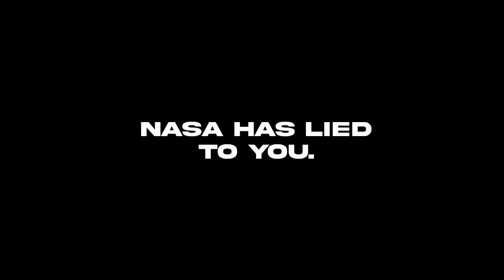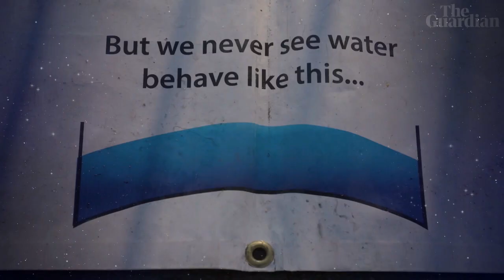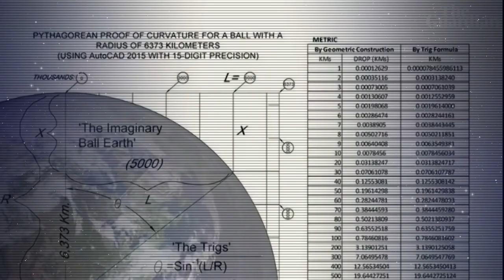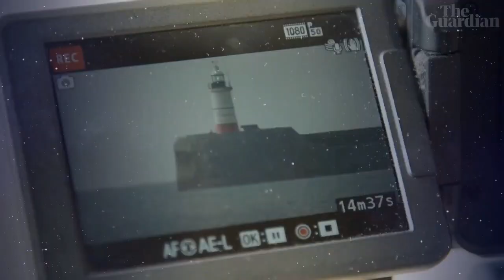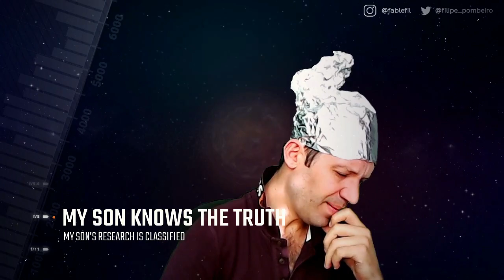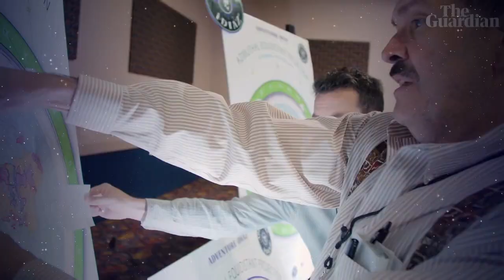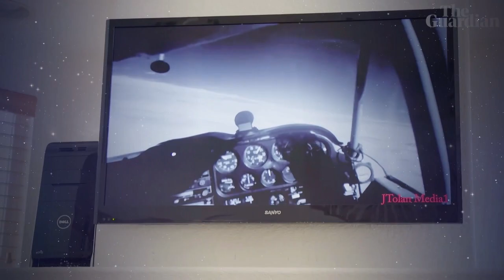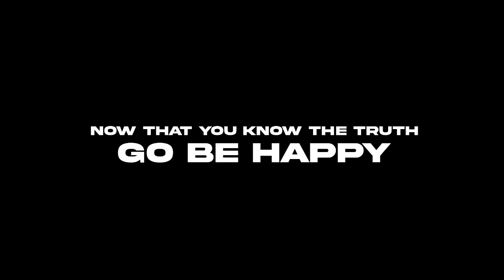FLAT EARTH (Short Mockumentary)